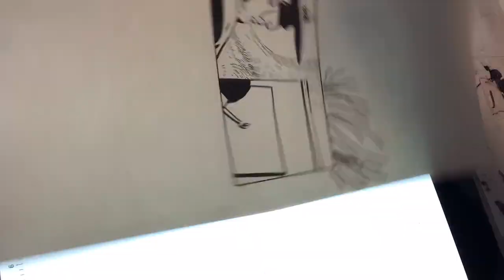Van Gogh painting in a field 2